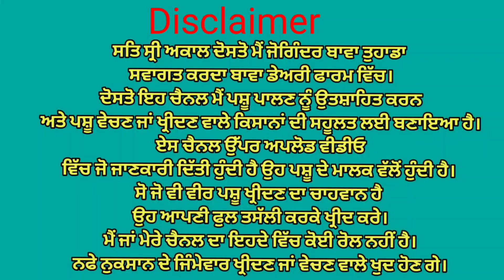35+ ਦੁੱਧ ਵਾਲੀਆਂ ਦੋ ਗਾਵਾਂ ਵਿਕਾਉ 💎 ਇੱਕ ਤਾਜੀ ਸੂਈ🌟Bawa dairy farm